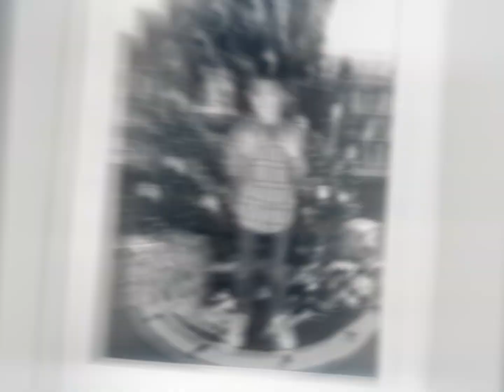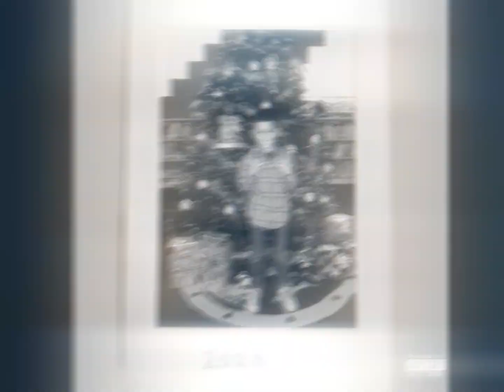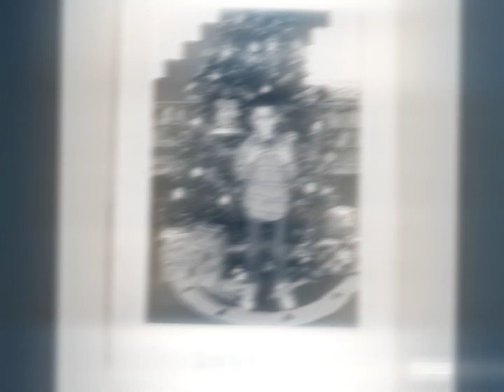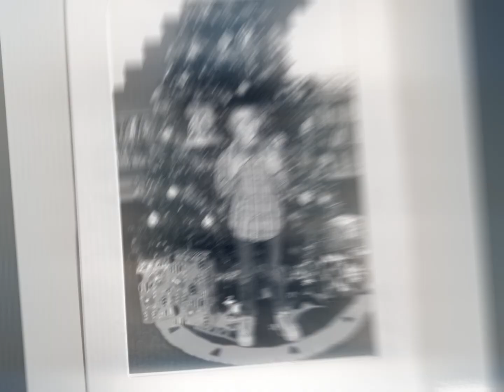Young N Fly - Santa Prod.YNF